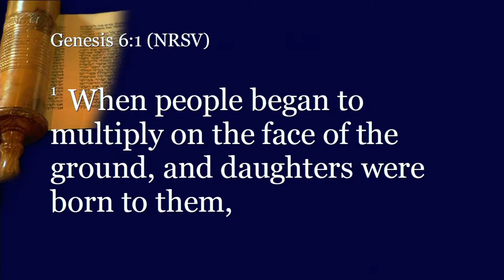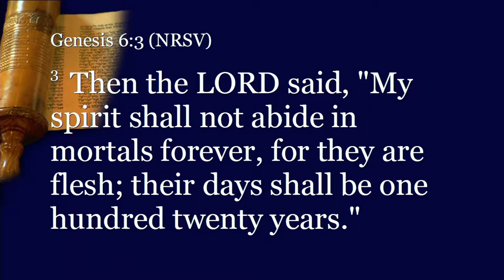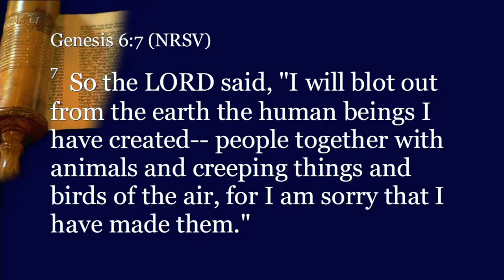Inside The Mind Of A Storm Starter | Rev. Dr. Antony Trufant